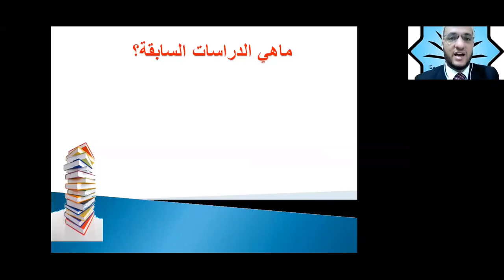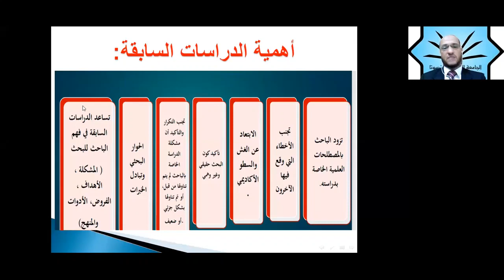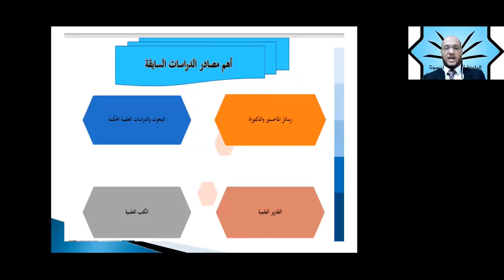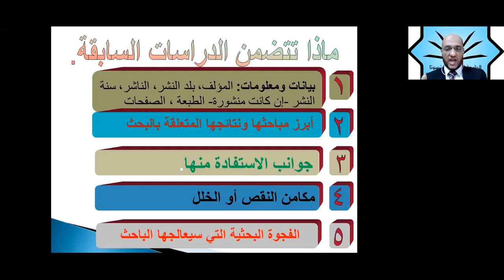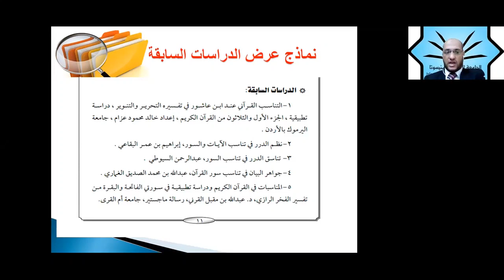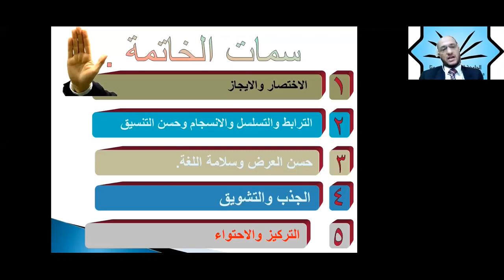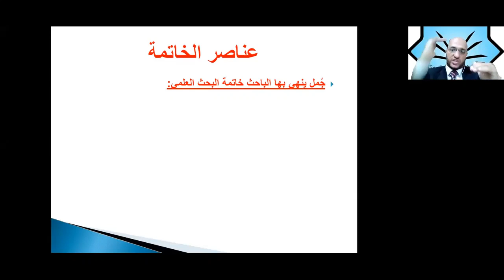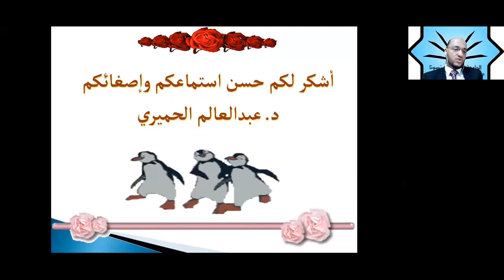التعليق على الدراسات السابقة في البحث وصياغة الخاتمة د عبد العالم الحميري